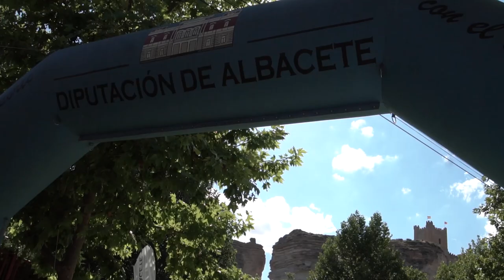Hablamos con Fernando Alarza antes de Tokio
🏃 Con qué corre Diego:
Los guantes
Zapas para tierra con desnivel

📹 Con qué graba Diego:
Osmo action